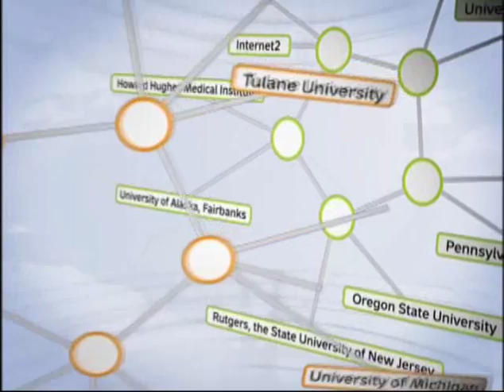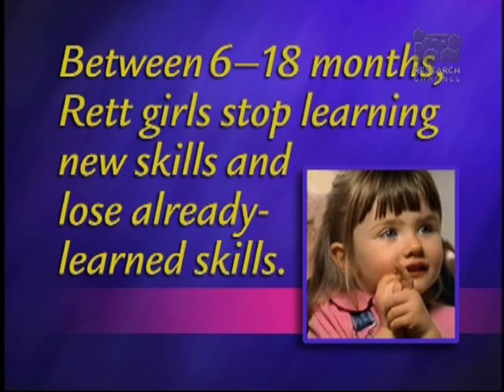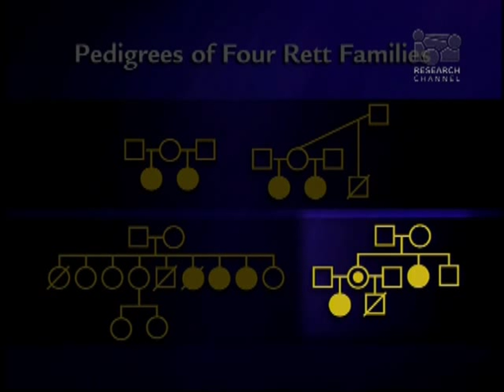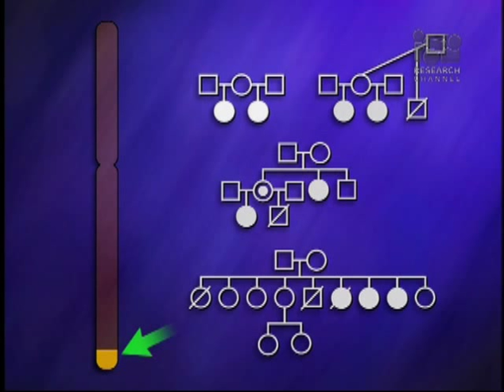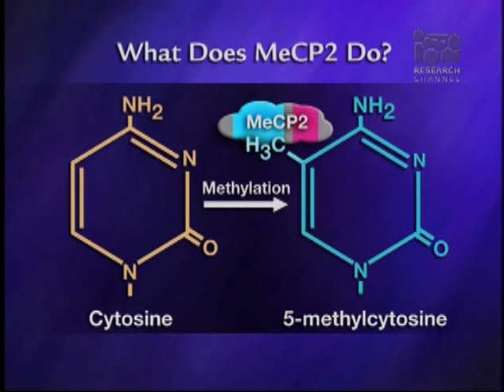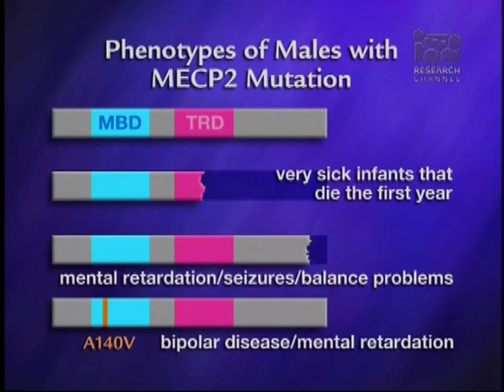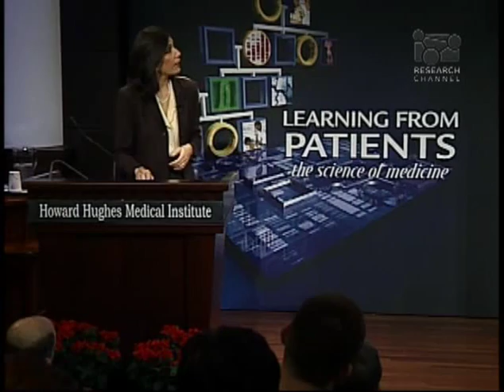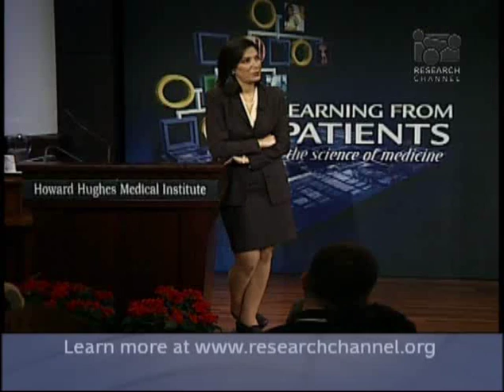The Strength of Families: Solving Rett Syndrome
Huda Y. Zoghbi, Howard Huches Medical Institute investigator and professor at the Baylor College of Medicine, speaks on Rett Syndrome and the research she and her team are conducting in order to improve the diagnosis and treatment of Rett Syndrome. Girls with Rett syndrome develop normally for about 18 months and then begin to regress. Eventually, they have difficulty walking, speaking, and using their hands. With the help of affected girls and their families, Dr. Zoghbi and her collaborators found the gene responsible for this neurological disorder. The gene, called MECP2, encodes a protein essential to the normal functioning of nerve cells in the brain. Dr. Zoghbi discusses how identification of this gene should lead to better methods for diagnosing and treating Rett syndrome.